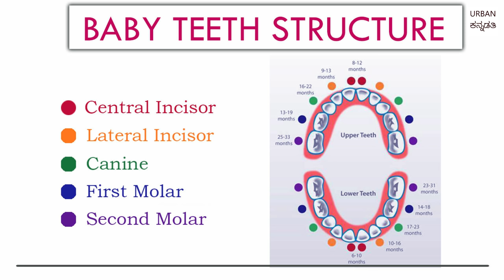ಶಿಶುಗಳಿಗೆ ಹಲ್ಲು ಬರುವಿಕೆ - ಭಾಗ 1 | Teething in Babies - When? Signs? Structure?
ಶಿಶುಗಳಿಗೆ ಹಲ್ಲು ಯಾವಾಗ ಬರುತ್ತದೆ, ಸಂಕೇತಗಳು, ಎಷ್ಟು ಹಲ್ಲು ಯಾವಾಗ ಬರುತ್ತದೆ, ಹಲ್ಲುಗಳ ಕಟ್ಟಡ ಹೇಗಿರುತ್ತದೆ ಮತ್ತಷ್ಟು ಮಾಹಿತಿ ಈ ವೀಡಿಯೊನಲ್ಲಿ ಪಡೆಯಿರಿ.
ಕನ್ನಡ ವೀಡಿಯೊ ಸಂಗ್ರಹಗಳ ಪಟ್ಟಿ :
2. ಶಿಶು & ಮಕ್ಕಳಿಗೆ ಮನೆ ಮದ್ದು
3. ಶಿಶು ಆಹಾರ - 6-12 months
4. ಶಿಶುಗಳಿಗೆ ಸರಿ ಆಹಾರ - 6-12 months
5. ಶಿಶು & ಮಕ್ಕಳ ತೂಕ ಹೆಚ್ಚಿಸುವ ಆಹಾರ
8. ಗರ್ಭಿಣಿ & ಬಾಣಂತಿಯರಿಗೆ ಸಲಹೆ ಮತ್ತು ಆಹಾರ
10. ತೂಕ ತಗ್ಗಿಸಲು ಟಿಪ್ಸ್ & ಆಹಾರಗಳು
17. ಪ್ರಶ್ನೋತ್ತರ - Q & A Live Videos

Thanks,
Kavitha Prashanth
teething in kannada, shishu hallu kannadadalli, magu hallu yaavaga baruttade, magu hallu eshtu vayassige baruttade,